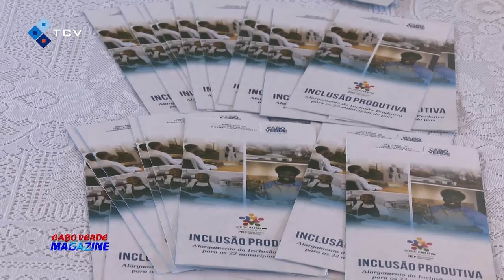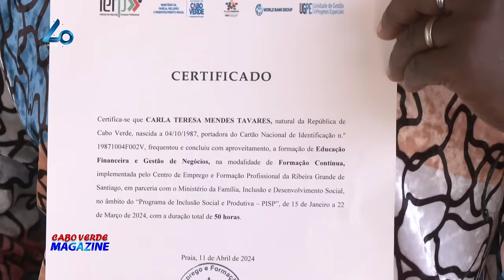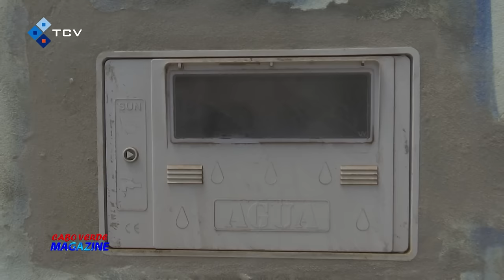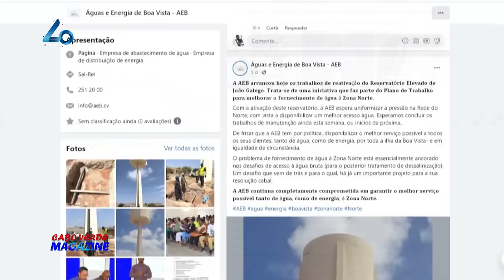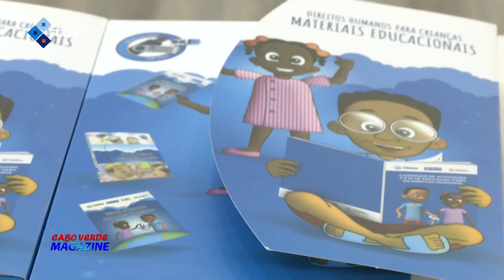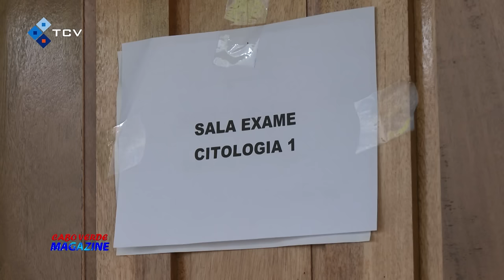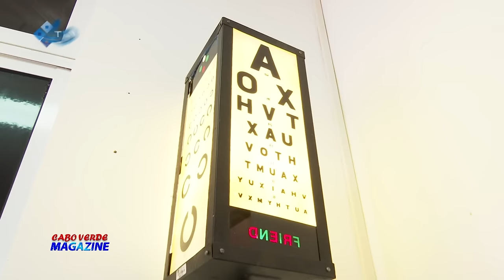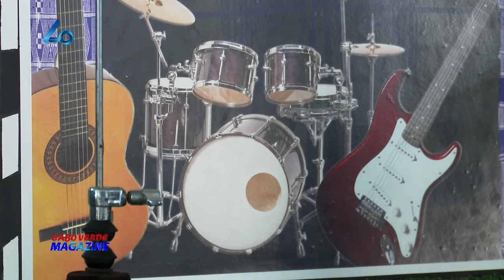Cabo Verde Magazine com a jornalista Leylla Reis